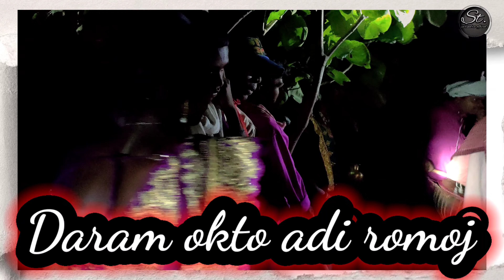NEW SANTHALI VIDEO 2022 KARAM BONGA santhali 4k newsanthalivideo2022 #2022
warning ⚠️ This is own video 📸 please don't try to re-upload ,, Other wise will be  give copyrighte claim or strike